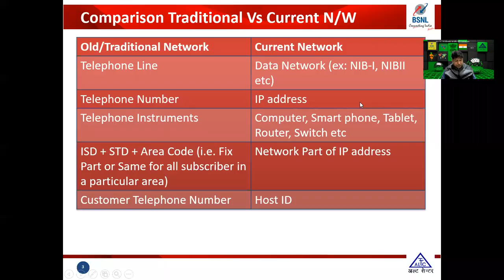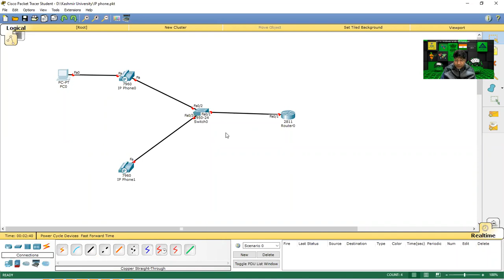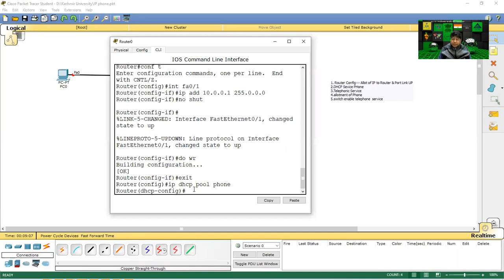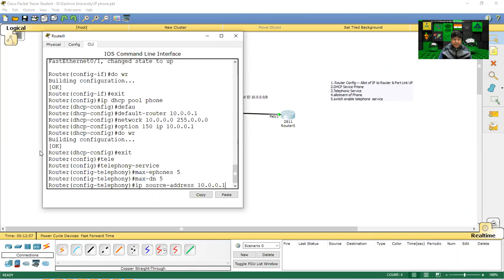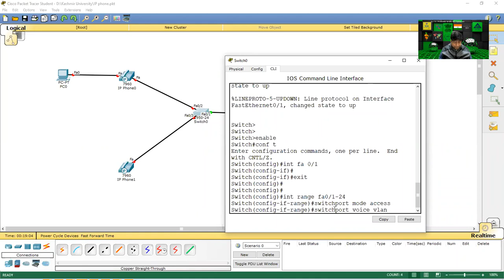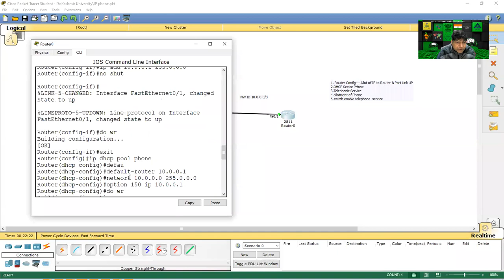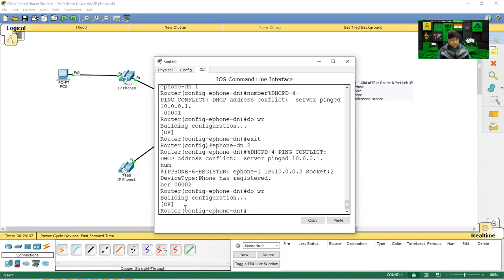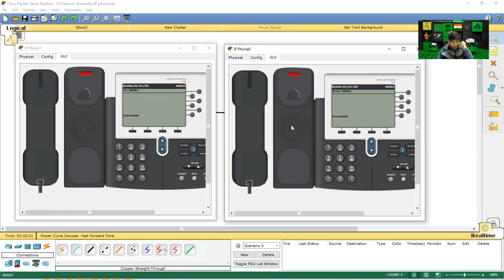Day-12 Internship Training w.e.f. 17.02.2022